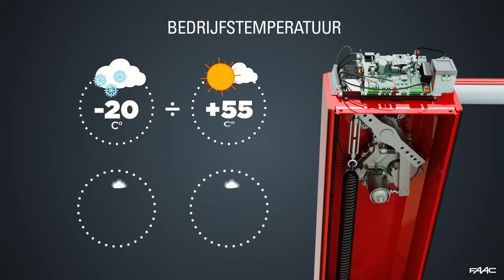B614 ELEKTROMECHANISCHE SLAGBOOM 24V_NL